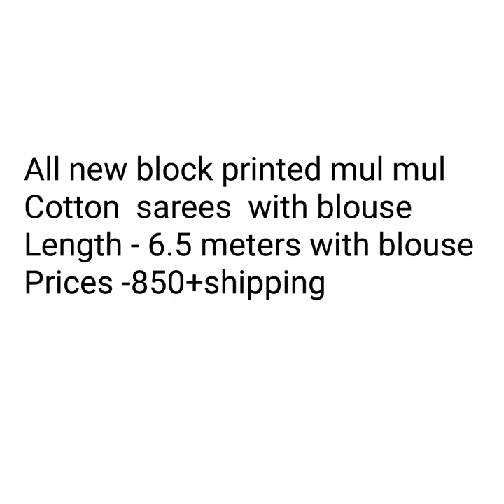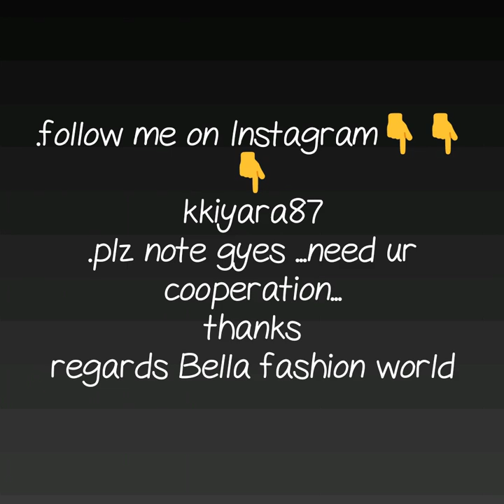MULMUL COTTON SERIES|| BLOCK PRINTSAREE ||ब्लॉकप्रिंट मलमल साड़ी कॉटन के एवरग्रीन डिजाइन|| EPISODE 9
Hello friends.
Today's collection is new design added  in block print mulmul cotton sarees. So many color are available with beautiful print. Don't miss the collection. Colorful collection with block print, kalmkari print, shibori print many more are added .Lets check out the collection

kalamkari sarees cotton,
kalamkari sarees ,
mulmul batik sarees,kalamkari sarees cotton,कलामकारी मलमल साड़ी,हंडवाक्स बाटिक प्रिंट SAREE ,कलामकारी मलमल साड़ी
kalamkari sarees ,ब्लॉक प्रिंट मलमल साड़ी,block print soft cotton sarees, daily ware saree, treandy block print saree,BLOCK PRINT sarees,

1 . watsup for order: 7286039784
 2. no negotiations please
 4.Sorry, cash on delivery service is not available
 5.payment can send through RTGS,,google pay or paytm,account transfer.
 6.Dispatch will be with in 2 3 day after payment
 7.After dispatching we will send you courier number through watsup
 8.Depends on distance item will receive.normally 7 to 10 working days
 9.Take video at the time of parcel open
10.if you find any damages you can returned to same address
11.we supply all over  india,and overseases also.